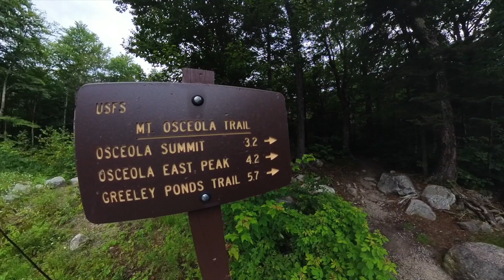Farting Prank Call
wowwwwwwwwwwww dude wowwwwwwww! KEEP THAT BAHOOKIE AWAY FROM ME